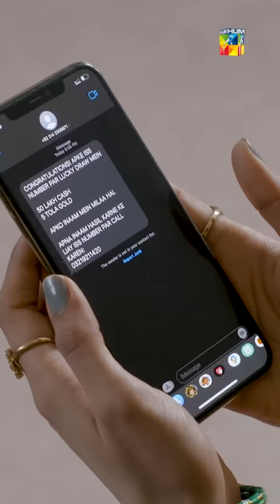New Pakistani Drama Video..!!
Ali Safina
Sehar Khan
Hamza Sohail
Saleem Sheikh
Adnan Raza Mir
Aena Khan
Salma Hasan
Tehseen Wajahat
Hina Rizvi
Saman Ansari
Amna